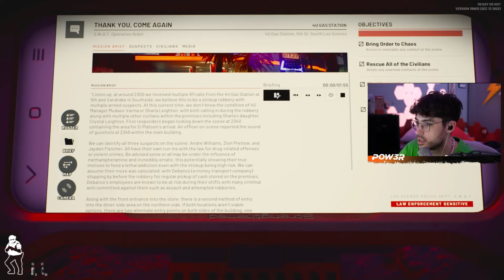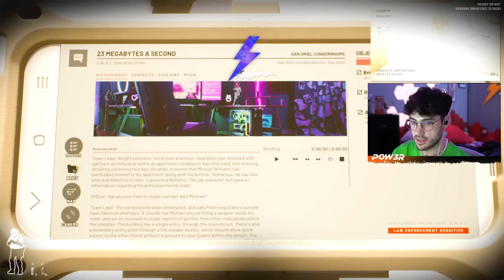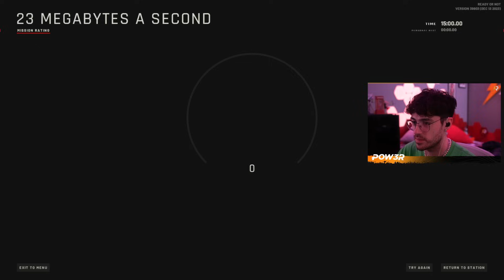IL RITORNO di un FPS TROPPO REALISTICO!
Boys fatemi sapere nei commenti se volete che porti questo gioco ancora su YouTube e in LIVE sul mio canale TWITCH ➜

➤ IL MIO LIBRO:
È da tanto che ci stiamo lavorando boys...finalmente è uscito il mio libro ed è disponibile su Amazon e in libreria! Se desideri ordinarlo clicca qui ➜

➤ LIVE STREAMING:
Se volete supportarmi o fare semplicemente un saluto vi ricordo che vado in LIVE su Twitch tutti i giorni dalle 16.00 alle 19.45 e dalle 20.45 alle 1.00 ➜

➤ PERIFERICHE:
Se vuoi conoscere il mio setup o crearne uno che si addica alle tue esigenze o budget, visita il sito Creative Setup, portale creato in collaborazione con Creative Army e consigliato da me, Marza e Zano. Insomma, se stavate pensando di creare un PC, avete trovato il vostro paradiso! Per avere più info clicca questo link ➜